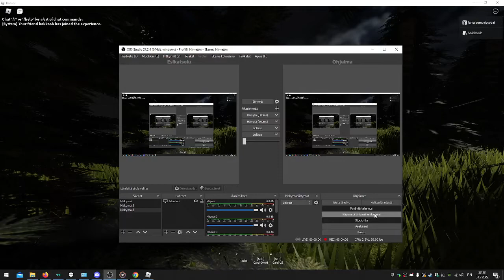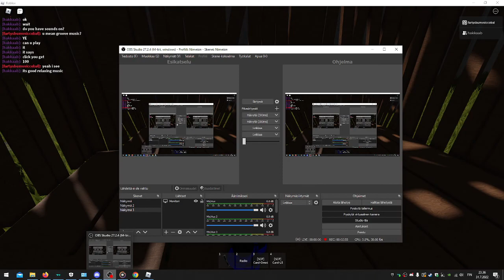my friend scared me